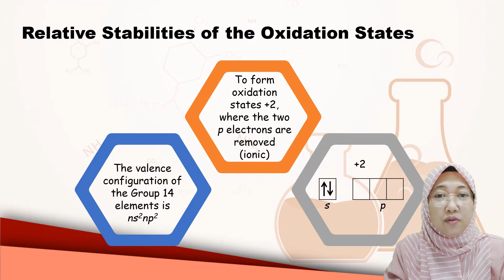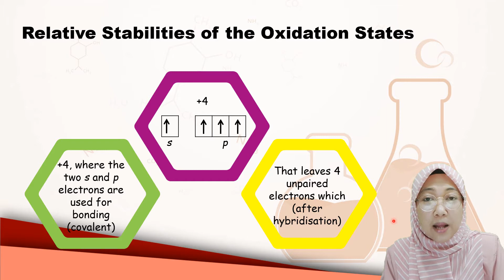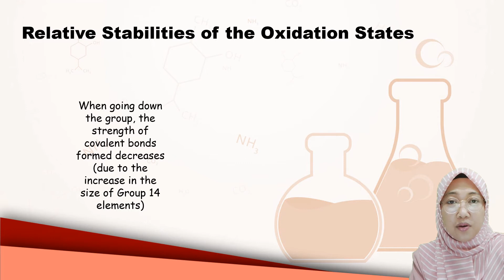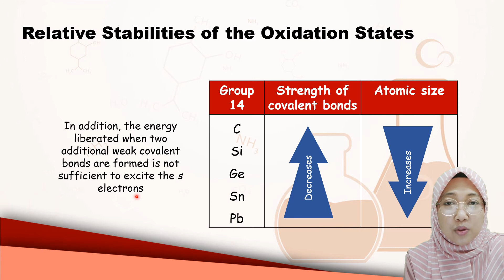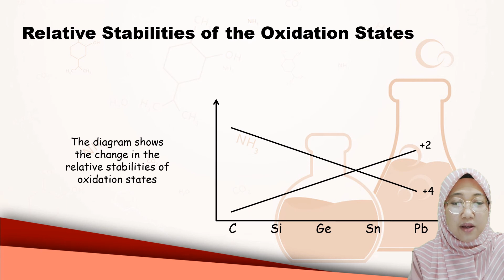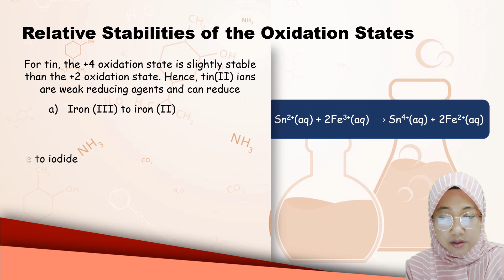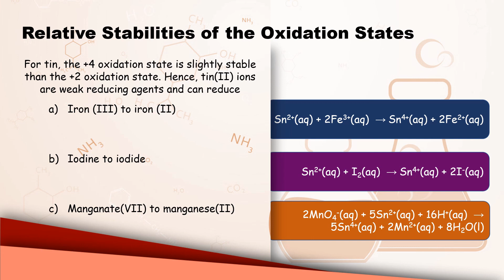GROUP 14 PART 3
STPM CHEMISTRY Semester 2
Group 14 Elements Part 3
Relative Stabilities of Group 14 Oxides
+2 Oxidation states
+4 Oxidation states